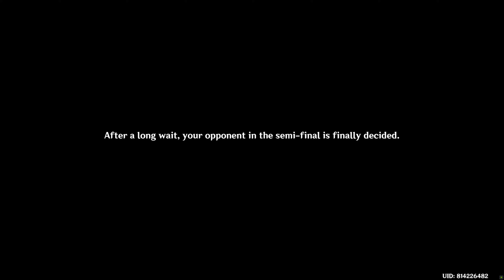[Cutscene] Archon Quest: Chapter II Prologue: Autumn Winds, Scarlet Leaves | Genshin Impact | คัทซี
-- ToC --
00:00:00 Talk to Paimon
00:02:37 Ask Atsuko about how to travel to Inazuma
00:07:45 Go to the Alcor and meet with Beidou + Achievement: The Gathering Storm
00:13:34 Size up the other competitors 1
00:15:58 Size up the other competitors 2
00:19:15 Size up the other competitors 3
00:21:53 Talk to Zhuhan + Achievement: Ready, Fight!
00:26:22 Talk to Beidou and Kazuha
00:29:33 Talk to Zhuhan again and enter the next round
00:32:28 Ask around for info about your final opponent
00:34:55 Ask Beidou and Kazuha about your final opponent
00:38:25 Talk to Kazuha
00:41:27 Talk to Kazuha after fight
00:45:19 Enter the arena to fight the final round
00:47:02 Go check the box containing the Vision
00:48:20 Proceed to the small island ahead and search for clues
00:49:52 Talk to the Treasure Hoarder who stole the Vision
00:55:18 The reason the Vision so meaningful to Kazuha (Great CS)
00:58:22 Return to the arena + Achievement: Autumn Winds, Scarlet Leaves

Gameplay
Genshin Impact is an open world action role-playing game that allows the player to control one of four interchangeable characters in a party. Switching between characters can be done quickly and during combat to the player to use several different combinations of skills and attacks.[11] Characters may have their strengths enhanced in various ways, such as increasing a character's level and improving artifacts and the weapons that the character equips.[12] In addition to exploration, the player can attempt various challenges for rewards. Scattered across Teyvat are highly powerful challenges that reward highly valuable resources, but claiming them uses up a currency called resin, which slowly regenerates over time.[13] Completing these challenges grants the player progress towards increasing their Adventure Rank, which in turn unlocks new quests, challenges, and raises the World Level.[14] The World Level is a measure of how strong the enemies within the world are and the rarity of rewards that defeating them gives.[15]